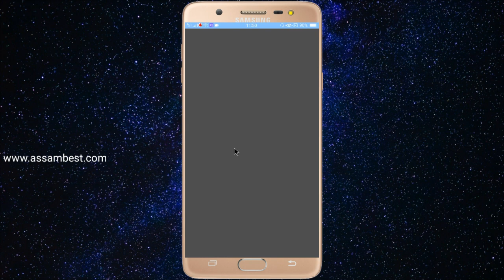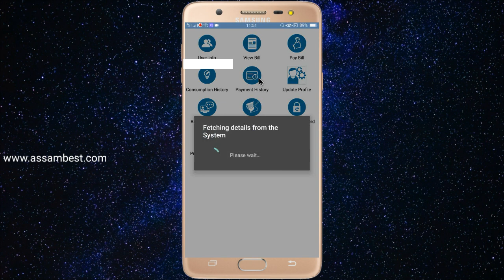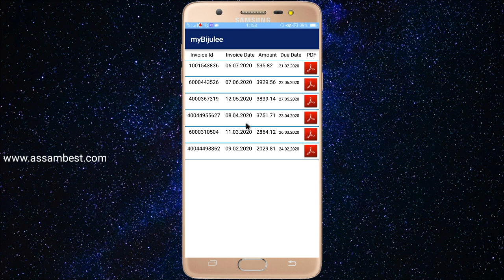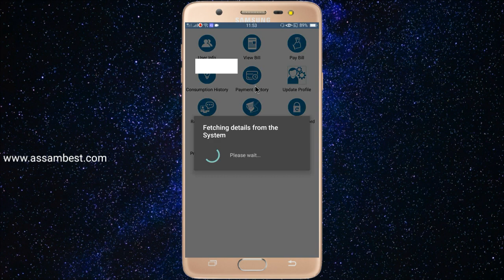myBijulee app information assam